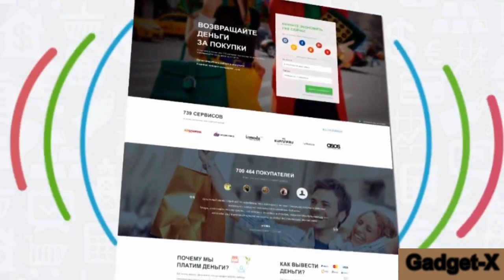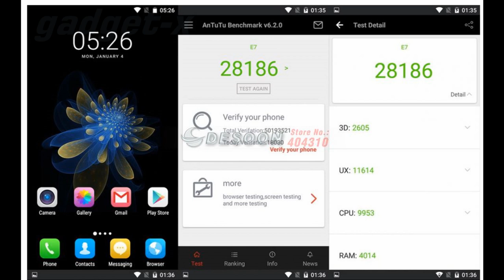Blackview E7 gadget x